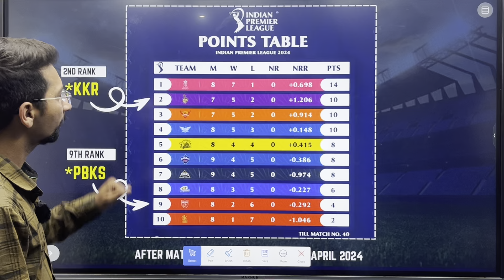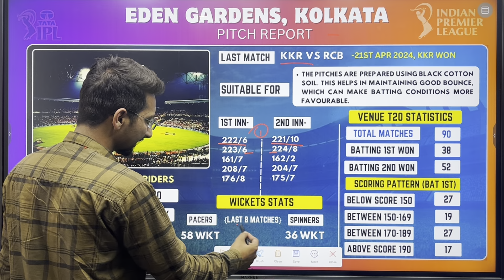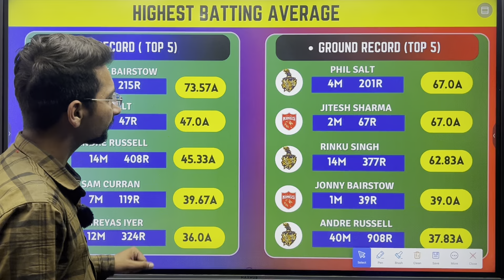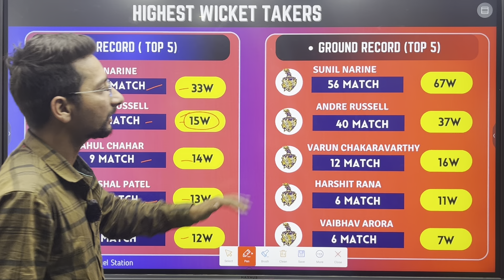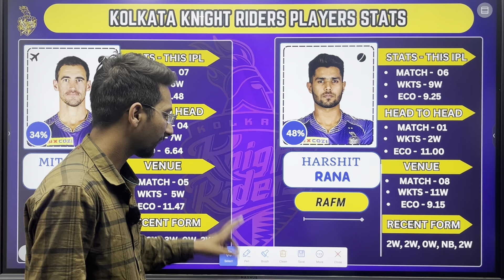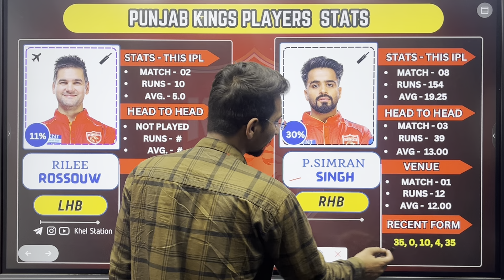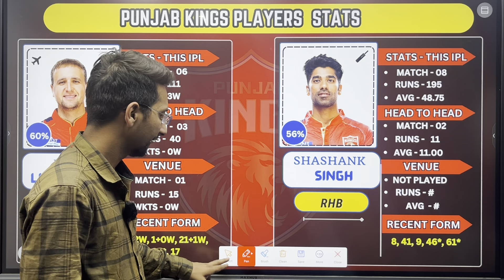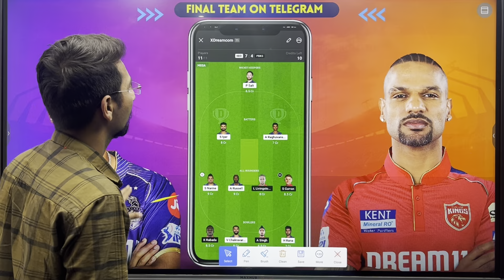KKR vs PBKS Dream11 Team Prediction ! Kolkata Knight Riders vs Punjab Kings Dream11 Team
Topic Cover:-

kolkata vs punjab dream11
kkr vs pbks prediction today
kolkata vs punjab match prediction
punjab vs kolkata match
kolkata vs punjab dream11 prediction
kkr vs pbks
cricket prediction
kol vs pbks dream11
kol vs pbks
pbks vs kkr dream11
dream11 team kolkata vs kxi punjab
dream 11 team of today match
kkr vs pbks playing11
kol vs pbks dream11 today
kkr vs pbks today match prediction
today dream11 team
kkr vs pbks prediction
kolkata vs punjab dream 11
dream11 kkr vs pbks
dream11 kol vs pbks
kol vs pbks today match prediction
kol vs pbks today dream11 prediction
pbks vs kkr dream11 today
dream11 pbks vs kkr
dream11 ipl prediction
kkr vs pbks dream11 team today match cric11forecast
pbks vs kkr dream11 team
kolkata vs punjab dream11 team
dream11 team today
kkr vs pbks dream 11
pbks vs kol dream11
kolkata vs punjab
dream11 prediction kolkata vs punjab
pbks vs kol dream 11 prediction
pbks vs kkr dream11 team today
kkr vs pbks gl team
kkr vs pbks dream 11 team
kol vs pbks dream11 prediction
pbks vs kkr dream11 team prediction
kkr vs pbks team prediction
kkr vs pbks dream11 today
Punjab vs Kolkata Dream11 Team
KOL vs PBKS DREAM11 TEAM
KOL VS PBKS
KKR VS PBKS GL TEAM PREDICTION
KKR VS PBKS GL TEAM DREAM11
KOL VS PBKS TODAY MATCH PREDICTIONS IPL MATCH PREDICTION
DREAM 11 WINNING TIPS
KKR vs PBKS Match Prediction
KKR vs PBKS Dream11 Grand League
KKR vs PBKS Grand League Team
KOL vs PBKS Dream11 Grand League
KKR vs PBKS IPL Dream11
KOL vs PBKS Mega League
PBKS vs KKR Dream11 Prediction
PBKS vs KKR IPL Dream11
Eden Gardens stadium pitch report
Eden Gardens pitch report
Eden Gardens stadium pitch report hindi kolkata stadium pitch report
somesh thakre
cric11forecast
anurag dwivedi
stats guruji
taj fantasy 11
Eden Garden stadium
Eden Garden Stadium Kolkata
today match pitch report
Eden Gardens stadium
kolkata pitch report
ipl 2024 pitch report
kkr vs pbks playing 11
kkr vs pbks 2024 dream11 prediction